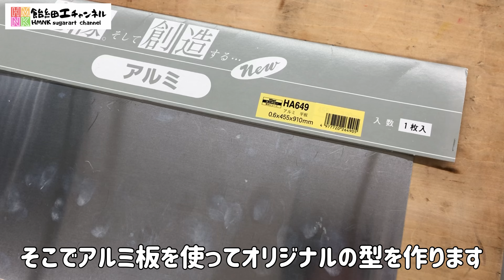BTSの「Butter」を飴で作って溶かしてみた 食べたらどんな味？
今回はリクエスト編
BTSのジャケットのbutterを作ってみました
飴でバターを再現してみました

HMNK飴細工チャンネル

“簡単に誰でも出来る“をテーマに飴細工やコンテストに関する動画を発信しています。

周りに聞ける人がいなくてどうしたらいいの？なぜこうなるの？などみんなが聞きたい事や気になる事をお伝えしたいです。

取材、コラボ大歓迎です！

飴細工に関する質問（作り方やアドバイスなど）やリクエストは
動画のコメント欄やinstagramで気軽にどうぞ！

③昔テレビで見た割れるビール瓶を飴で作ってみたら…結果はいかに！？【飴細工】
⑨レストランデザート　飴の球体の作り方　パティシエデザートレッスン【飴細工】
⑩飴細工で挑戦②飴で作った食べれるグラスとストローで飲むカクテル
11飴細工の初心者向け②一度使った飴ってどうすればいいの？を解決　【おまけ】　飴ランプ無しでも作れるバラのレッスン
12飴細工でプレゼント作るなら絶対これ！　人気NO1！もらって感動のアメ細工ギフト

HMNK飴細工